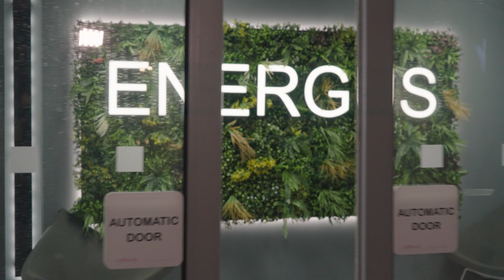2023 BECBC Micro Business Winner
Realise HR collect their award at the awards dinner